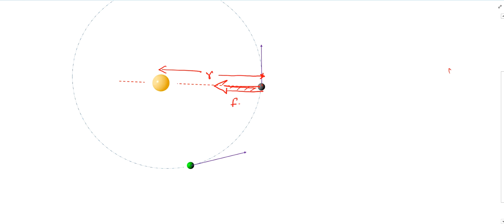The time period of an earth - satellite in circular orbit is independent || hc verma gravitation